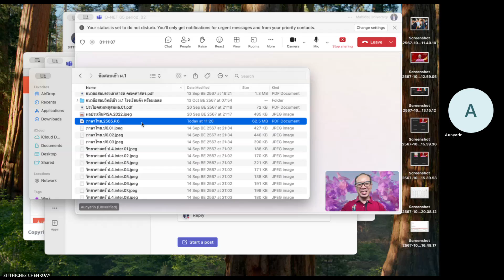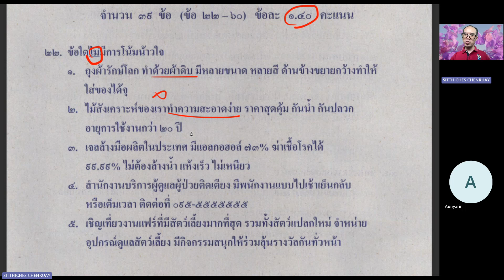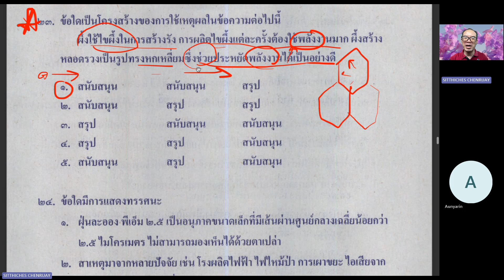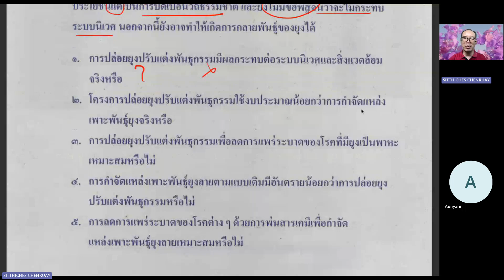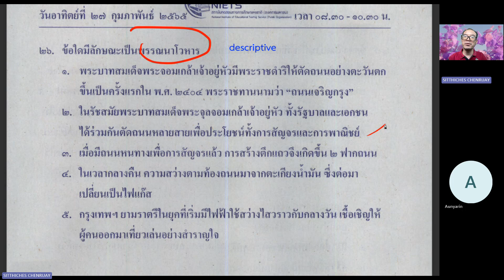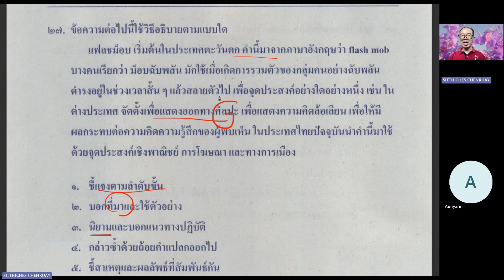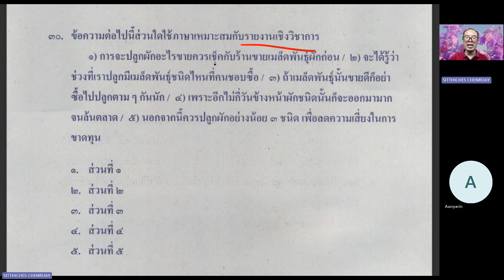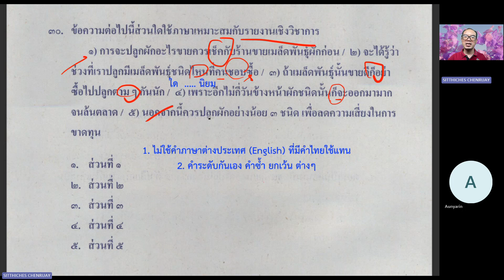เฉลยข้อสอบโอเน็ต สอบเข้าม1 ภาษาไทย ภาษาพิสดารกับครูต้องกานต์ทางเพจ การอ่านจับใจความสำคัญ EP2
ข้อสอบภาษาไทย ป.6 2565